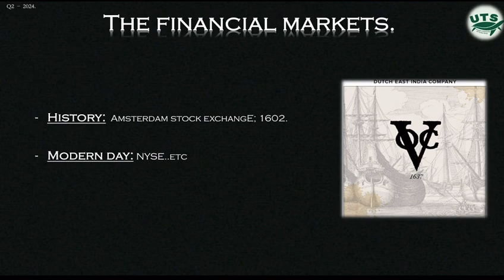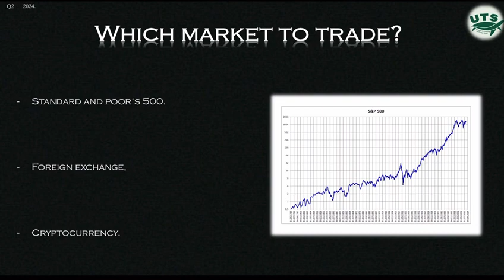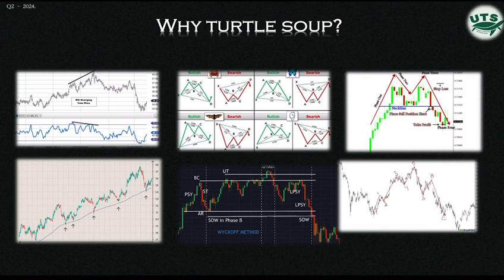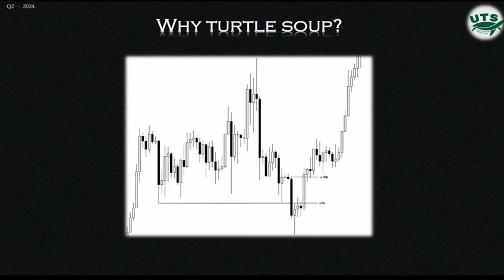ROMEO UTS LIVE ; WHY TURTLE SOUP?